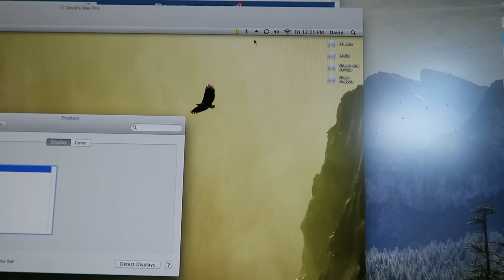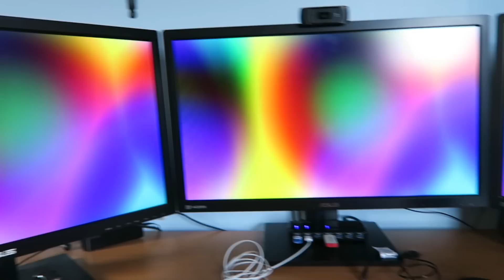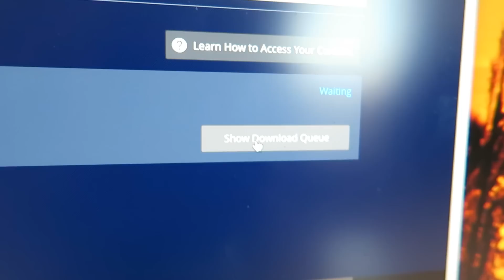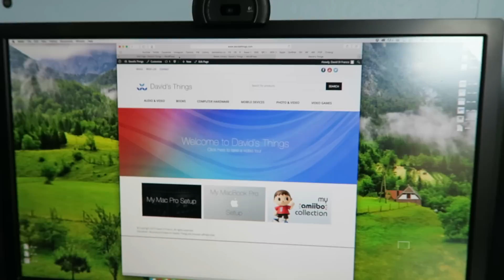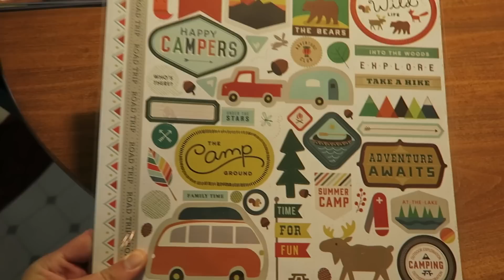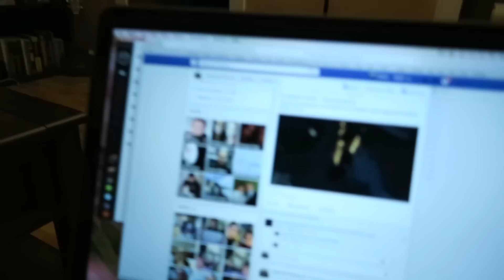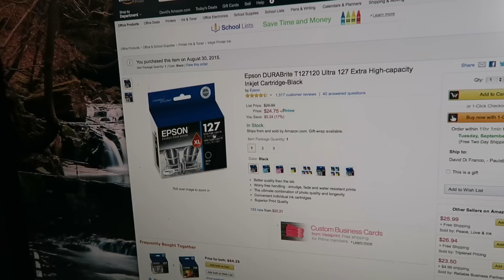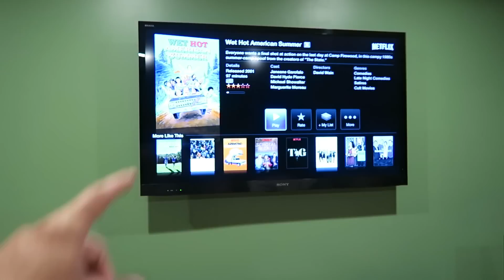HOW I NEARLY LOST MY FOOT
• Follow Andre on Twitter and Instagram